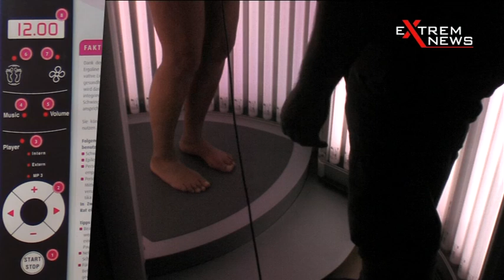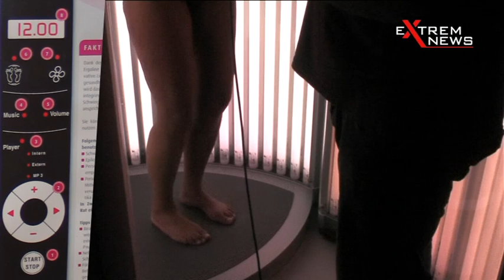Testbericht: BEAUTY ANGEL CVT 32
Eine Moderatorin von "ExtremNews" testet bei "Sun&Art" in Lauterbach (Vogelsbergkreis) den "BEAUTY ANGEL CVT 32" von ERGOLINE und spricht mit dem Inhaber der "Wellness Insel" Gilbert Brugger über das Gerät. Beim "BEAUTY ANGEL CVT 32" handelt es sich um eine Kombination aus Lichtdusche und Vibrationstraining. Weitere Informationen dazu finden Sie auch auf unsrem Nachrichtenportal "Extremnews" in der Rubrik "Ratgeber/Testberichte".